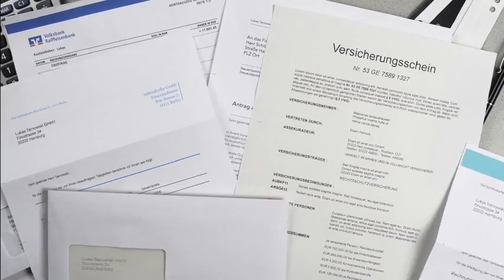Verständlich erklärt: Genossenschaftliche Beratung Junge Kunden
Genossenschaftliche Beratung zu Finanzthemen ist auch für junge Kunden wichtig. Was kann ich mir leisten und wie kann ich meine Träume finanzieren? Im Internet und vor Ort erhalten Sie eine individuelle Beratung von den Volksbanken Raiffeisenbanken.